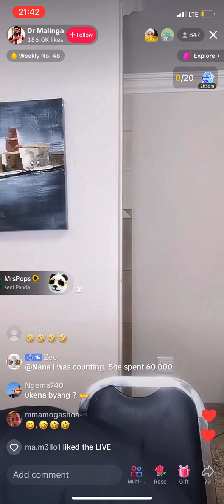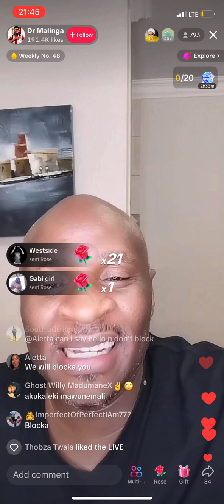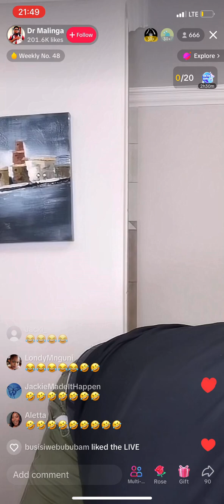Dr Malinga funny singing & dancing live on TikTok